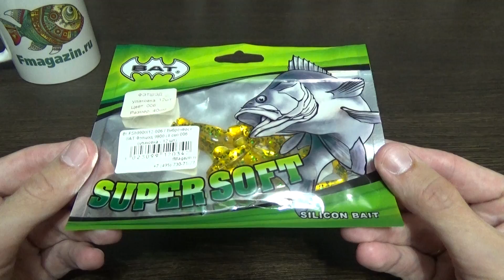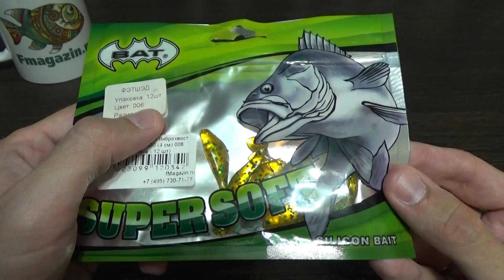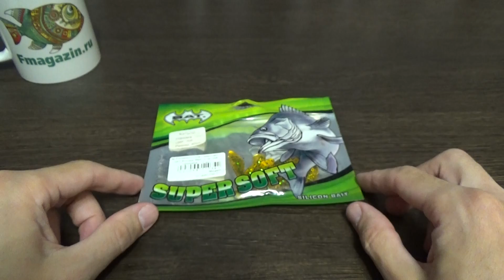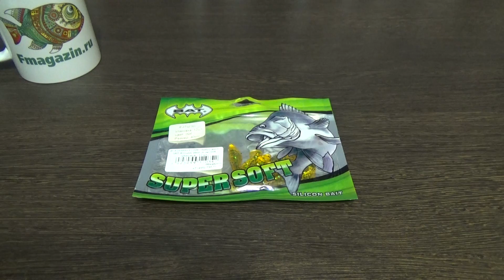Видеообзор приманки BAT Фэтшэд по заказу Fmagazin